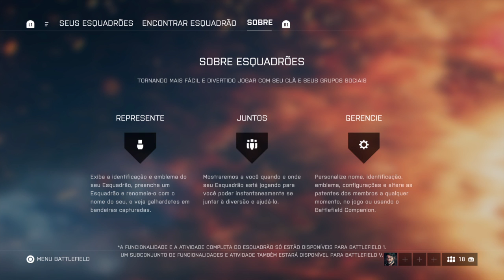[PS4 Pro] Battlefield V | MP Conquest | 28/06/2020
Teste Twitch.tv/v3dita_br 720p60.